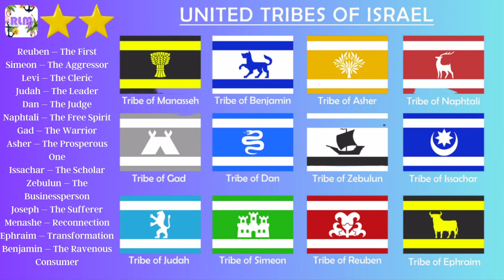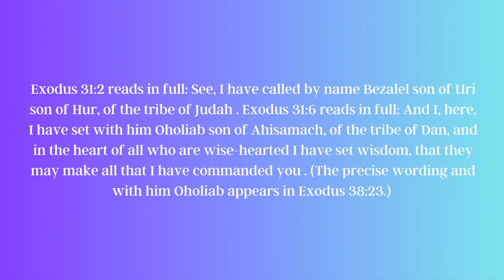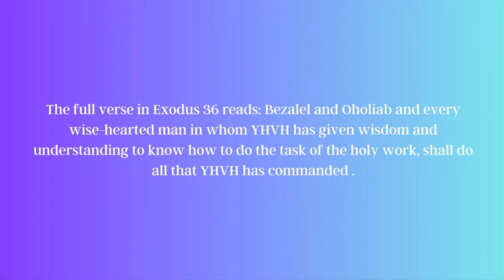Dan: The Lawyer Tribe of Israel | RLM TV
Welcome to RLM TV! In this video, we explore the fascinating world of Dan, known as the Lawyer Tribe of Israel. Join us as we delve into the history and significance of this ancient tribe. Discover the unique characteristics and contributions of Dan within the Israelite community. Don't miss out on this intriguing journey through biblical heritage and cultural identity. Come and see for yourself why Dan is the Lawyer Tribe of Israel!

About:
The Official Christian Television of Righteousness. Join Brandon and Rebekah on RLM TV to dive into the Ancient Way of YHVH! Is Christianity today the same as in ancient times? Apostles Brandon and Rebekah Barthrop teach on the Secret Stairway of Messiah Jesus Christ. Come walk with us from Shekinah to Shekinah to the very throne of YHVH!

Mail checks to:
Red Letter Ministries

RLM TV Red Letter Ministries is an apostolic ministry headquartered in Minneapolis USA with a Firebase in Nairobi Kenya. We are currently pioneering broadcasting righteousness in Florida in order to establish a permanent facility. RLM's ministers are Apostles Brandon and Rebekah Barthrop, and Prophet L.A. Shadracks. RLM has been doing extensive media ministry since 2008, reaching millions of souls, and glorifying many people in all the nations of the earth. Join the gigantic apostolic vision of RLM Global and begin rising on the Sapphire Stones of Jesus Christ with us today!